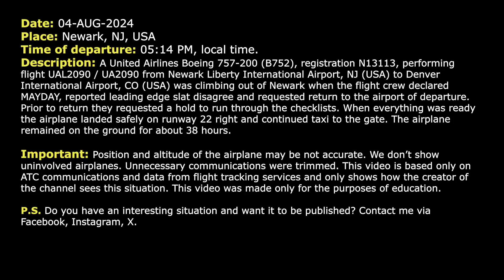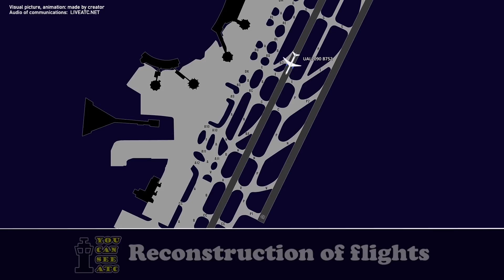Leading edge slat disagree. United Boeing 757 declares MAYDAY at Newark Airport. Real ATC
THIS VIDEO IS A RECONSTRUCTION OF THE FOLLOWING SITUATION IN FLIGHT:

04-AUG-2024. A United Airlines Boeing 757-200 (B752), registration N13113, performing flight UAL2090 / UA2090 from Newark Liberty International Airport, NJ (USA) to Denver International Airport, CO (USA) was climbing out of Newark when the flight crew declared MAYDAY, reported leading edge slat disagree and requested return to the airport of departure. Prior to return they requested a hold to run through the checklists. When everything was ready the airplane landed safely on runway 22 right and continued taxi to the gate. The airplane remained on the ground for about 38 hours.

Timestamps:

00:17 United 2090 is climbing out of Newark Airport
01:11 MAYDAY-MAYDAY-MAYDAY. Leading edge slat disagree. United 2090 is holding north of Newark
04:42 The flight crew is ready for approach to Newark Airport
06:35 The pilots contact Newark Tower controller
07:08 landing at Newark Liberty International Airport. Communications on the ground

HOW I DO VIDEOS:
1) I monitor media, airspace, looking for any non-standard, emergency and interesting situation.
2) I find communications of ATC unit for the period of time I need.
3) I take only phrases between air traffic controller and selected flight.
4) I find a flight path of selected aircraft.
5) I make an animation (early couple of videos don’t have animation) of flight path and aircraft, where the aircraft goes on his route.
6) When I edit video I put phrases of communications to specific points in video (in tandem with animation).
7) Together with my comments (voice and text) I edit and make a reconstruction of emergency, non-standard and interesting situation in flight.